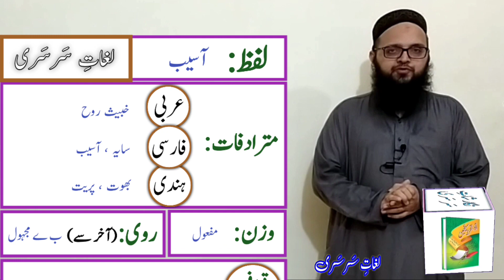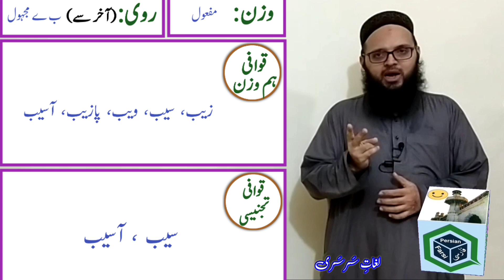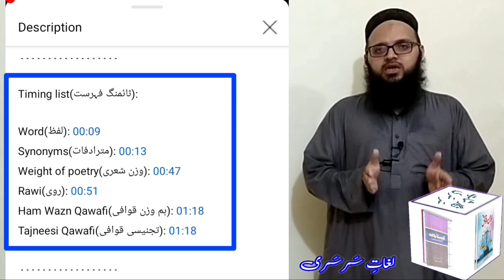Lughat e Sarsari, Word "Aasaib" Meaning in Urdu | لغاتِ سَرسَری ، لفظ "آسیب" کی تفصیلات